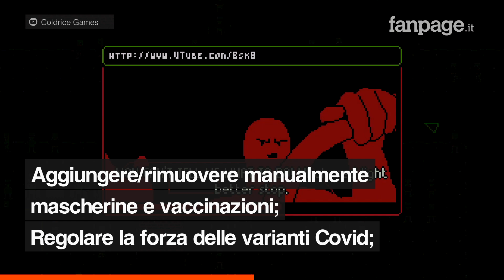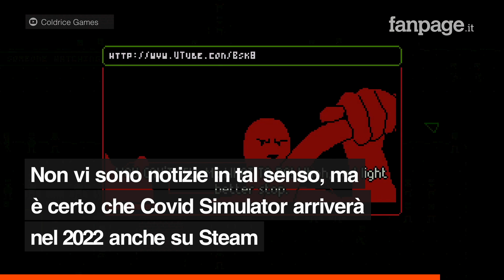Cos’è Covid Simulator, il videogioco che simula la diffusione del virus in ufficio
Chi gioca deve far ricorso a una serie di accortezze – obbligo vaccinale per i dipendenti, utilizzo della mascherina (e se sì di che tipo?), pratiche di sanificazione, distanziamento delle scrivanie e molto altro ancora. Vi è pure una demo gratuita.